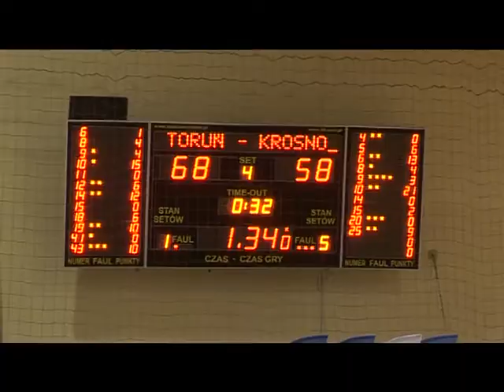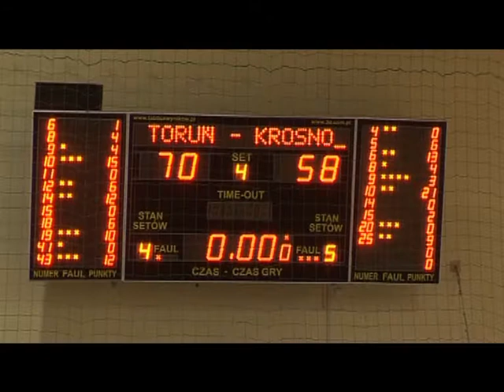PC SIDEn Toruń vs MOSiR Krosno 70 58 Toruń 30 03 2014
PC/SIDEn Toruń zwycięża w ostatnim meczu rundy zasadniczej z MOSiR-em Krosno 70:58. Po tym spotkaniu udało się utrzymać pierwsze miejsce w tabeli I ligi. Podopieczni Grzegorza Sowińskiego zaczynają play-offy! Pierwszym zespołem z którym zmierzą się Twarde Pierniki będzie MKS Wikana SA Start Lublin.